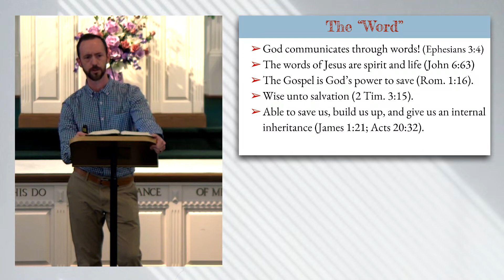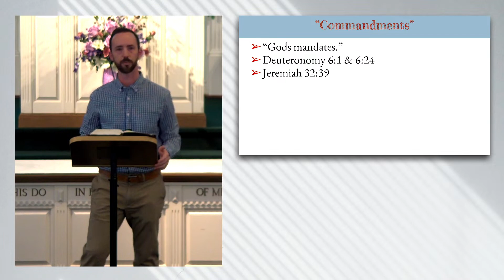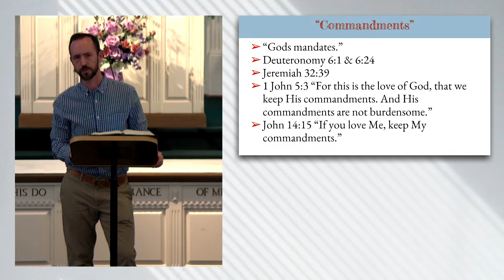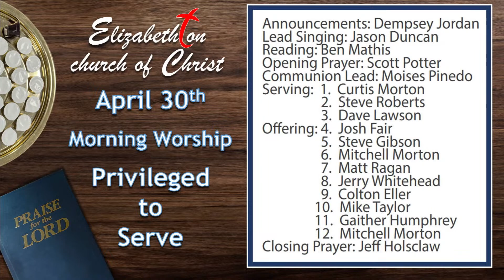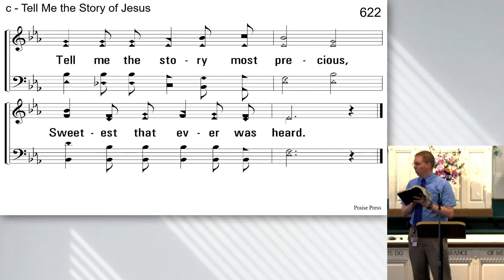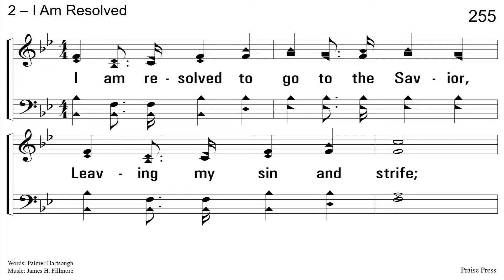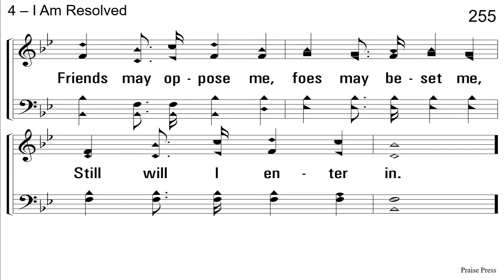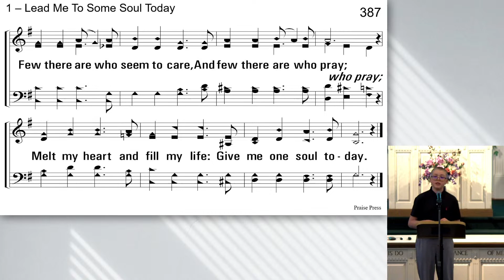Elizabethton COC - 4-26-23 - Wednesday Night - Buddy Morefield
0:00 - Announcements